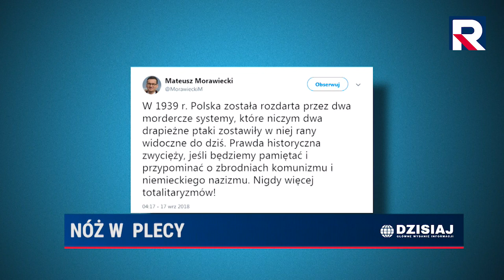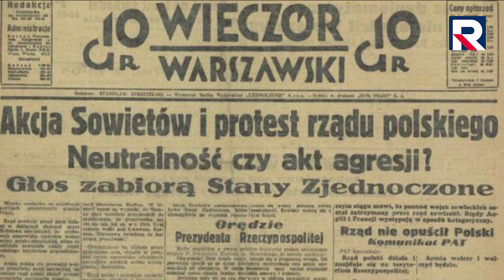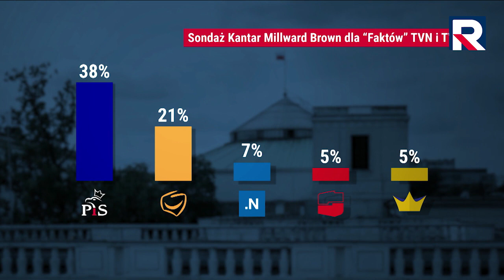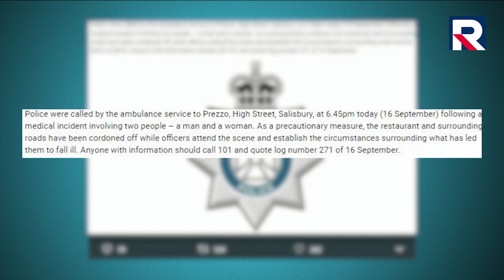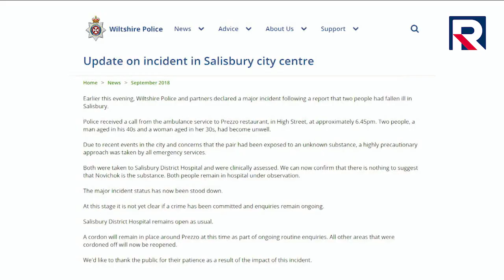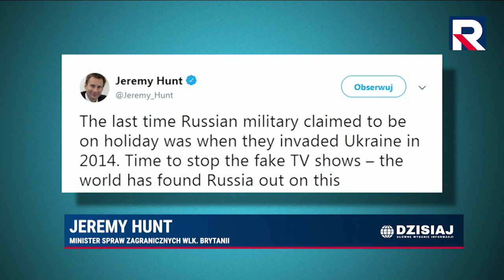Telewizja Republika - Dzisiaj Informacje TV Republika 17.09.2018